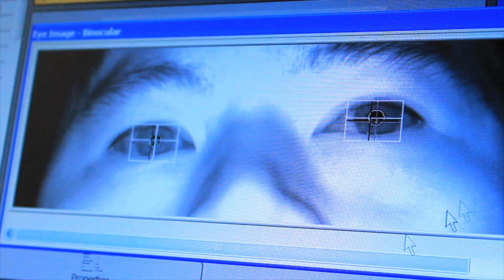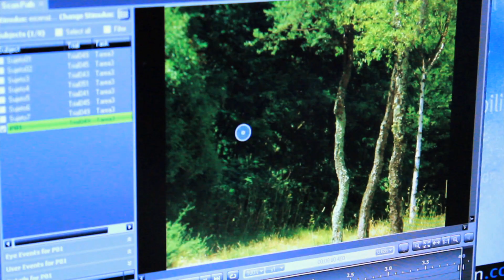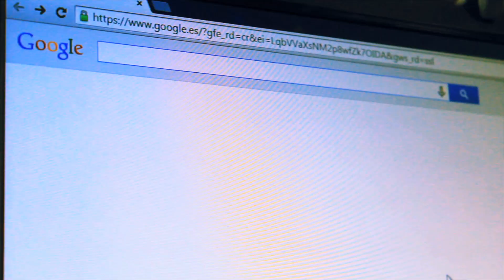¿Hacia dónde miran los humanos? (Where do humans look?)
El modelo de atención visual AWS (Adaptive Whitening Saliency), un algoritmo desarrollado por investigadores del CiTIUS como respuesta al problema del exceso de información en robótica, destaca entre las comparativas de diferentes expertos a nivel global como uno de los mejores del mundo en la actualidad.

ENGLISH

The algorithm AWS (Adaptive Whitening Saliency), a Visual Attention Model developed by CiTIUS researchers as a response to data overload in robotics, stands out as one of the best works on expert benchmarking at present.